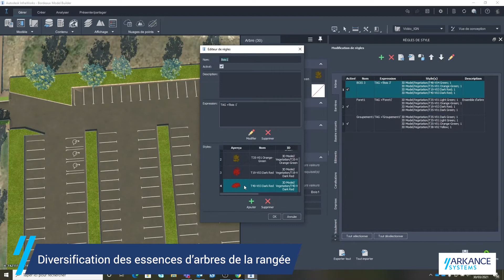Végétalisation de l’aménagement urbain dans Infraworks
ARKANCE Systems souhaite vous faire découvrir la métropole de Bordeaux sous un jour nouveau à travers notre campagne : « Le BIM Infrastructure à Bordeaux ! »

Chaque semaine, grâce à de courtes vidéos explicatives, nous retracerons petit à petit les workflows utilisés grâce aux outils AUTODESK et vous retrouverez les trucs et astuces de ces solutions dédiées à l’INFRA.

Nous vous invitons sur notre chaine et sur notre page LinkedIN, pour découvrir comment les technologies numériques et nos solutions logicielles nous ont permis d’optimiser notre projet dans la ville de Bordeaux.